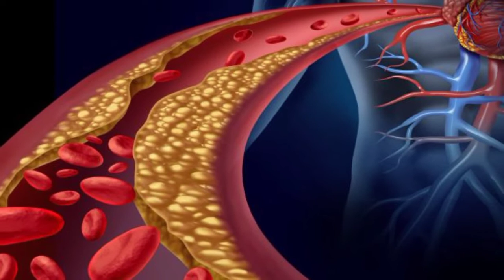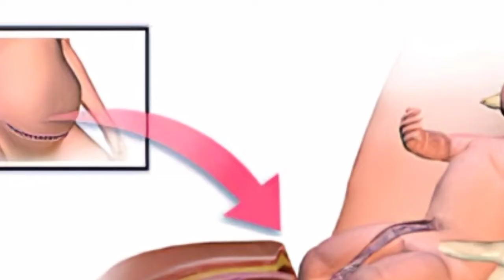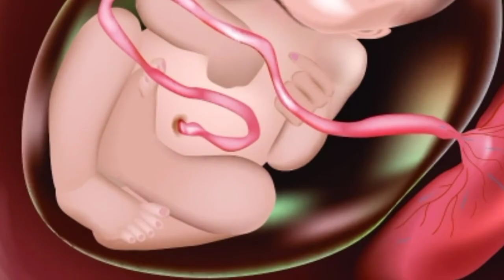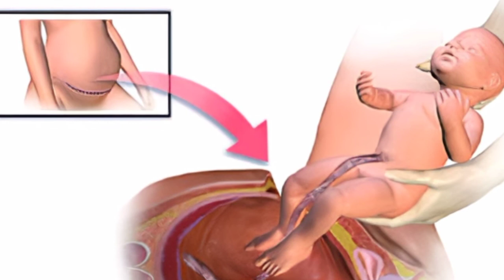गर्भवती की यह गलतियां बच्चे को बना सकती है विकलांग। Mistakes to avoid during pregnancy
1) symptoms of baby boy in pregnancy
2) baby boy symptoms during pregnancy in Hindi
3) garbh mein ladka hone ke lakshan in Hindi
4) pregnancy mein ladka hone ke lakshan
5) ladka hone ke sanket
6) Putra prapti ke upay
7) how to conceive a baby boy
8) how to predetion baby boy or girl
9) gender prediction baby boy or girl
10) Putra prapti yog
11) Santan prapti yog